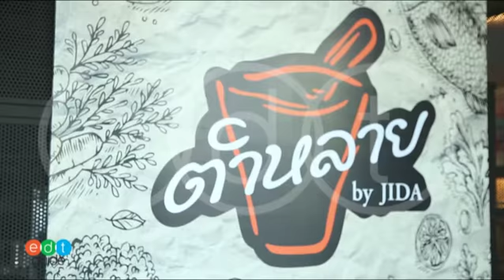บรรยากาศโดยรวมของตำหลาย สาขามหาชัย